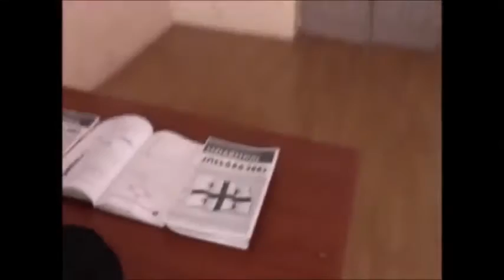ქალაქ ცაგერის საჯარო სკოლა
გუნდის წევრები:
1. ლიკა სილაგაძე,
2. ლელა მურცვალაძე,
3. გიორგი ჩახულიანი
4. საბა ახვლედიანი
5. ნატალი მეშველიანი
ხელმძღვანელი - ნინო ნემსიწვერიძე